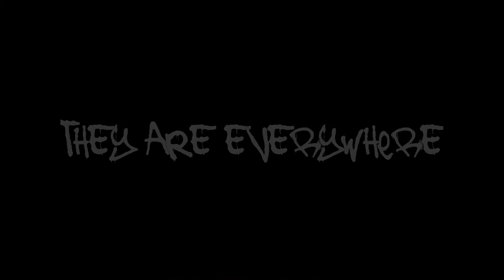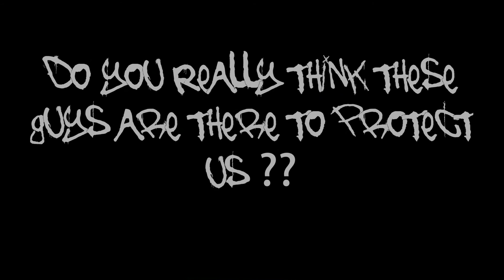Psychopaths & Degenerates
"Ever danced with the devil in the pale moonlight?"

EYES ARE THE MIRROR OF THE SOUL
look at the disturbed, glassy, sharp stare of these beings. there is just no soul behind those eyes. they rule our world and control it.